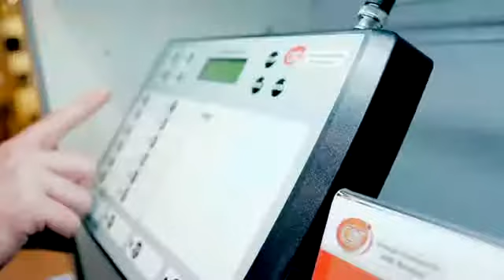Call Systems Technology - WaiterCall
Call Systems Technology @ Hospitality 2013  WaiterCall
From the UK B2B Directory - Approved Business